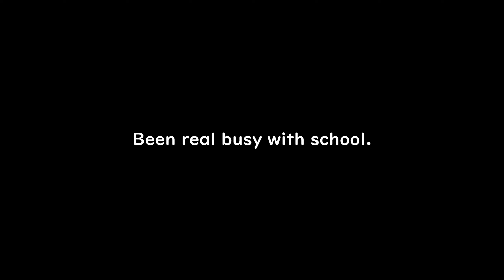Csgo - Bandits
It has been a while, got super busy with school so I didn't get the chance to edit.

Settings: 2560x1440 144hz  (sometimes i also play on 3840x2160, also 144hz)
 800 DPI
1000hz
11/11 windows mouse speed
1.4 ingame sens
m_mouseaccel1 1

crosshair: varies but these are my current ones
CSGO-5jSkw-ar9py-bSLk9-FNn2O-wHZkF

viewmodel:
x 2.5
y 2
z -2
cl_righthand 0